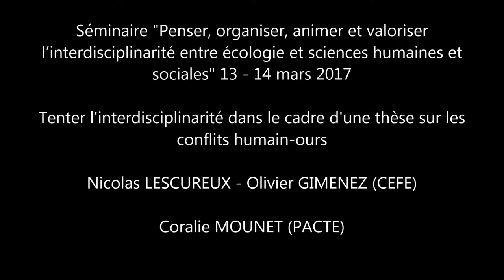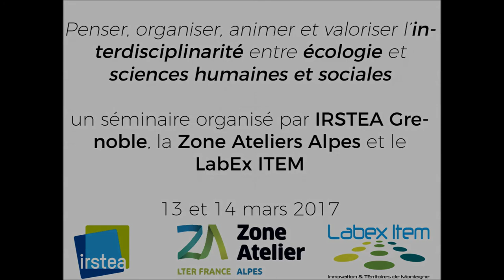Interdisciplinarité Écologie-SHS, Mars 2017 | Tenter l'interdisciplinarité dans le cadre d'une thèse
Nicolas Lescureux, Olivier Gimenez (Centre d'écologie fonctionnelle et évolutive) et Coralie Mounet (Pacte) ont présenté l'expérience de l'interdisciplinarité dans le cadre d'une direction de thèse sur les conflits humain/ours.
Cette intervention s'est déroulée à l'occasion du séminaire "Penser, organiser, animer et valoriser l’interdisciplinarité entre écologie et sciences humaines et sociales", organisé par l'IRSTEA Centre de Grenoble, la Zone Atelier Alpes et le Labex ITTEM du 13 au 14 mars 2017.

Ce séminaire avait pour objectif de penser collectivement le potentiel, les enjeux, les risques, les écueils et les conditions de félicité de l’interdisciplinarité entre écologie et SHS. Il a fait intervenir et dialoguer des membres de laboratoires ayant acquis une expérience dans ce domaine ou désireux de développer des recherches interdisciplinaires et laissa une place importante aux échanges.

Ce séminaire était organisé grâce au soutien financier du LABEX ITEM (ANR-10-LABX-50-01) dans le cadre du programme « Investissements d’Avenir » géré par l’Agence Nationale de la Recherche.